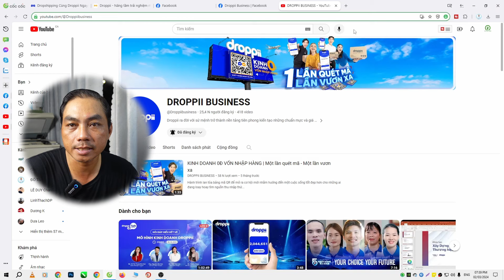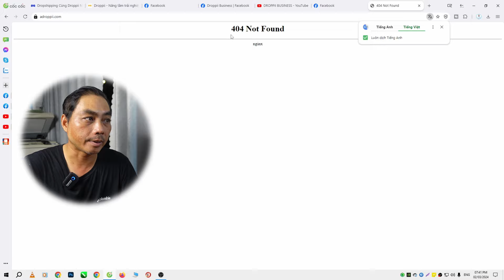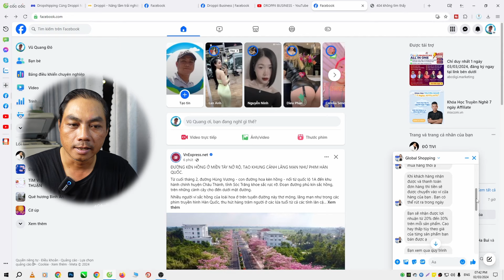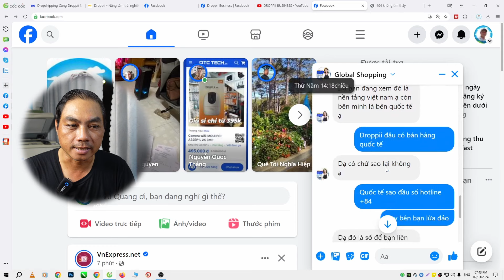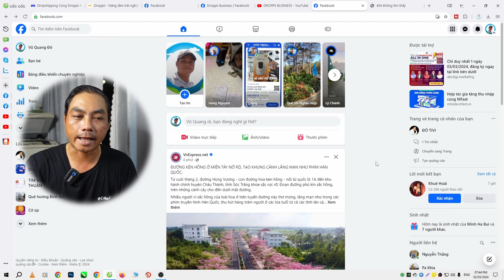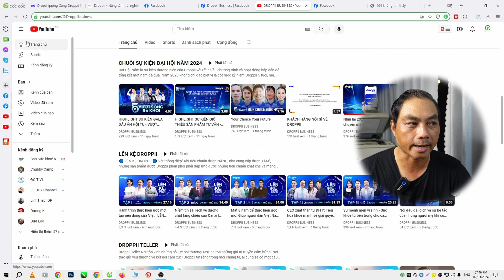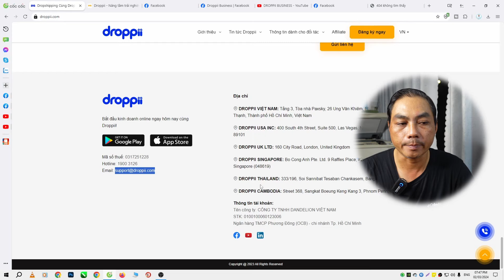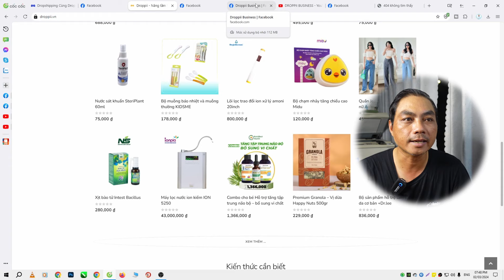Cảnh giác với Droppii lừa đảo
Hiện nay có rất nhiều người sử dụng hình ảnh, logo của Droppii để lừa đảo mọi người tham gia kinh doanh rồi lừa tiền. Các anh chị hãy Cảnh giác với Droppii lừa đảo. Video này mình chia sẻ các trang chính thống của Droppii để mọi người nắm bắt nhé.
Link đăng ký dùng thử app Droppii miễn phí 7 ngày không tốn tiền:
Link đăng ký app Droppii mall để mua hàng trực tiếp từ Droppii:
Chia sẻ, Review, Kinh doanh online là mục tiêu mà kênh Đô Việt Nam luôn hướng đến. Những kiến thức có được trong cuộc sống sẻ được truyền tải trên các Video trên kênh. Rất mong mọi người đón nhận.
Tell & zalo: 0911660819